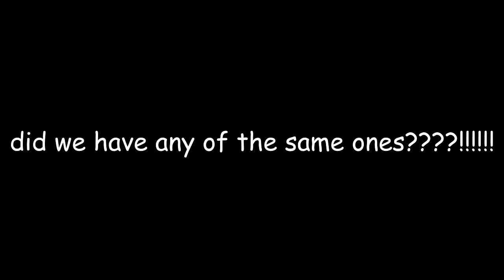The moment my bias became my bias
cOmmEnt iF yoU hAve The SAmE bIAs

kill me
my shitposts are shit quality